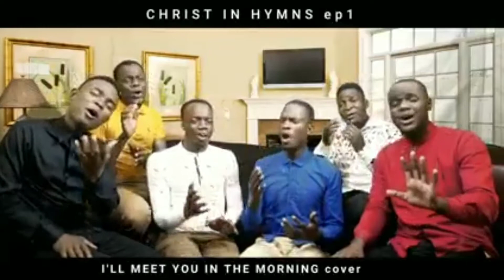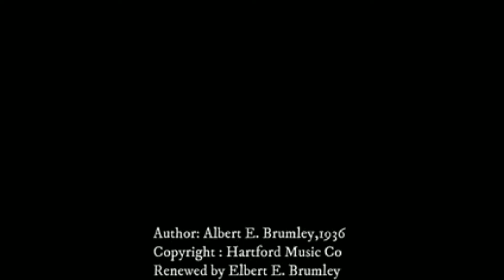Meet You in the Morning - By Jehovah Shalom Acapella.